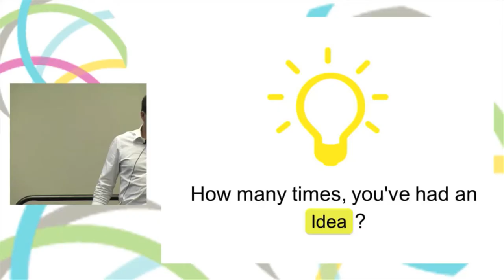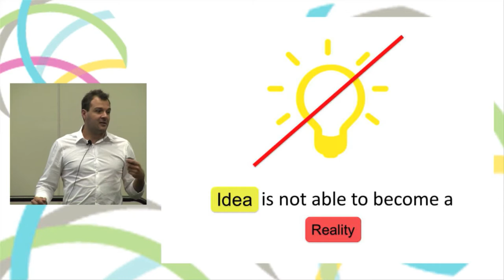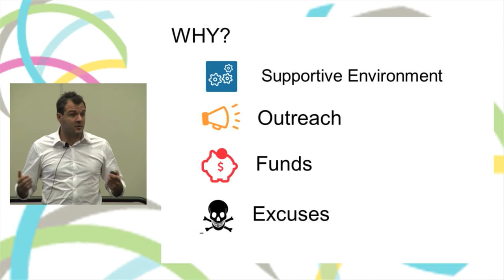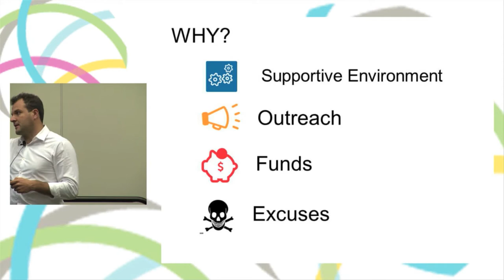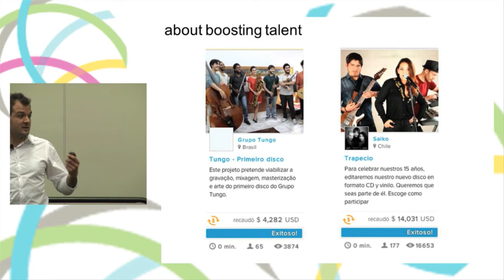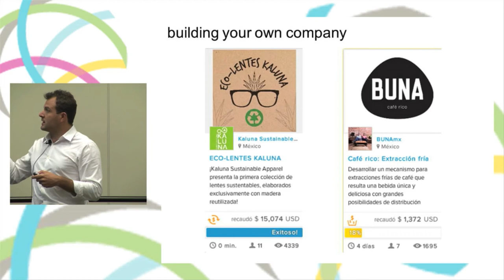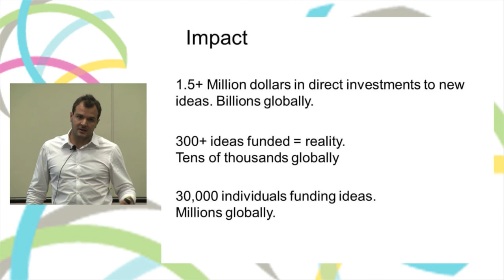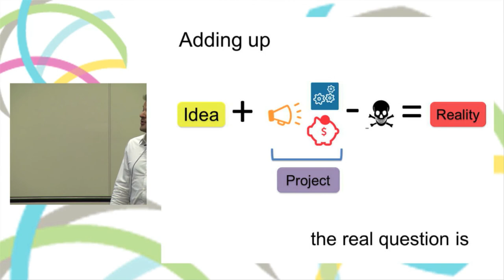Crowd Sourcing for Youth Economic Opportunity w/ Ideame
Recorded live at the 2013 Global Youth Economic Opportunities Conference, this Tech Talk examines how crowd sourcing levels the playing field for youth in Latin America. Luis Ortiz, CEO of Ideame, delivers a passionate talk about how Ideame is changing the game for young entrepreneurs in Latin America.